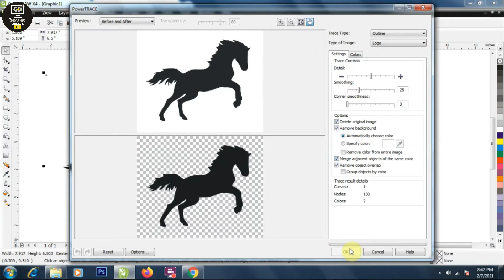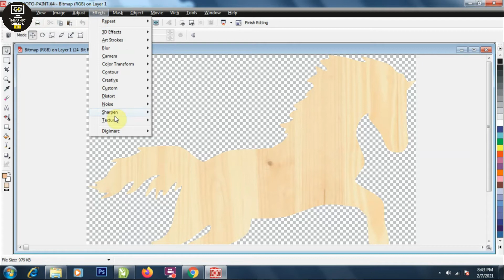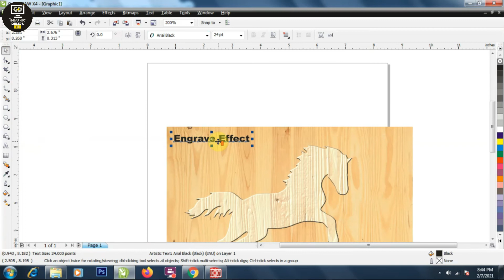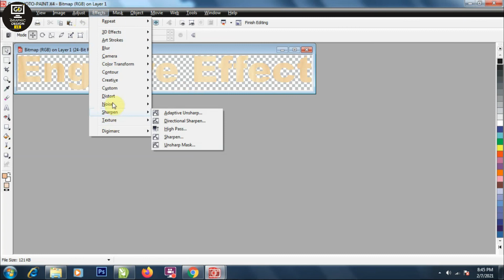How To Engrave Effect Coreldraw | crelDRAW X7 | Graphic Design Ls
हे दोस्तों आप सब का Graphic Design Ls में है स्वागत है

दोस्तों हम इस चैनल पर आपके लिए coreldrwa के tutorial की वीडियो लेकर आते रहते है जिसकी मदद से आप graphic design बहुत अच्छी तरिके से सीख जाओगे मुझे उम्मीद है की आपको हमारी वीडियो पसंद आएगी

Kare Our Ghanti Ko Bhi Daba De Hamri Video Dekhne Ke Liye